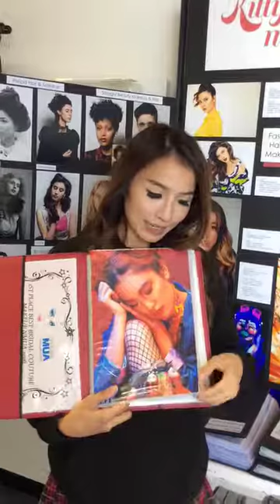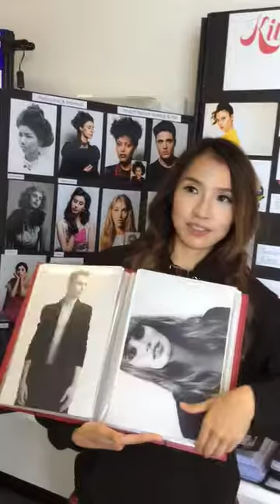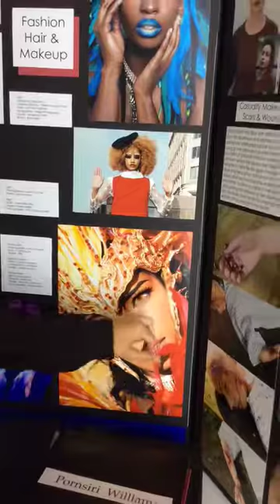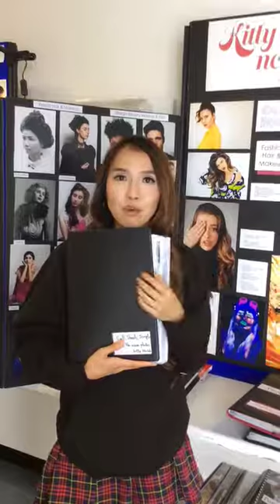Kitty Noofa Exhibition Interview